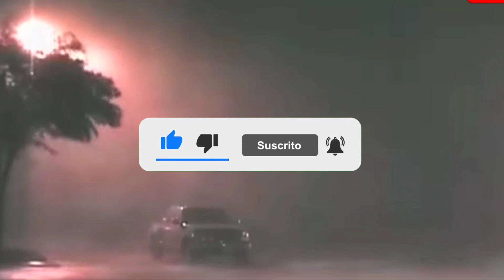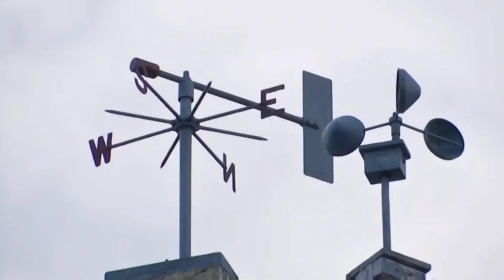আজকের আবহাওয়া খবর | এবার ঝড়ের গতিতে এগিয়ে আসছে ভয়ংকর ঝড়-বৃষ্টি নিম্নচাপ | Today Weather News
আজকের আবহাওয়া খবর | এবার ঝড়ের গতিতে এগিয়ে আসছে ভয়ংকর ঝড়-বৃষ্টি নিম্নচাপ | Weather News